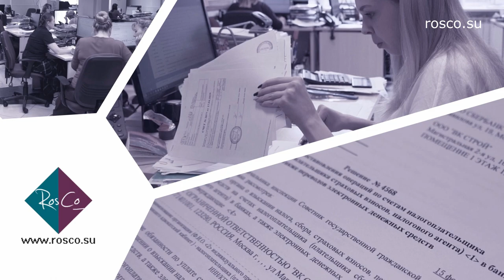Как сменить единственного участника в ООО?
Любой участник, участвующий в Обществе, имеет право выйти из него. Но как быть в ситуации, когда участник единственный?

Выход единственного участника из Общества, в результате которого в Обществе не остается ни одного участника, не допускается. Поэтому смена участника ООО осуществляется путем передачи доли. Обычно доля переходит от участника ООО к другому лицу на основании сделки (например, купли-продажи) или в порядке правопреемства (например, при наследовании).

Обратите внимание: можно передать долю только в той части, в которой она оплачена.
Кроме того, на практике используют и иные способы смены участника.

В видео мы подробно рассмотрим все способы выхода участника из общества. А четкий порядок действий и примеры, помогут каждому человеку разобраться в юридических тонкостях.

1. Единственный участник продает, уступает или дарит долю другому лицу
2. Может ли единственный участник выйти из общества?
3. Переход доли единственного участника ООО по наследству

Материал, подготовлен руководителем юридического отдела компании "РосКо - Консалтинг и аудит" Ольгой Шумиковой.